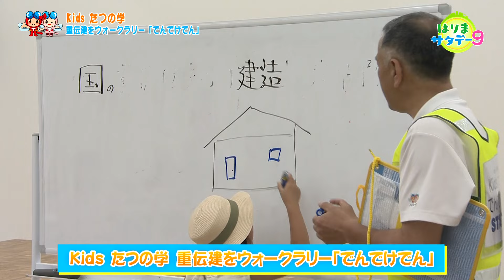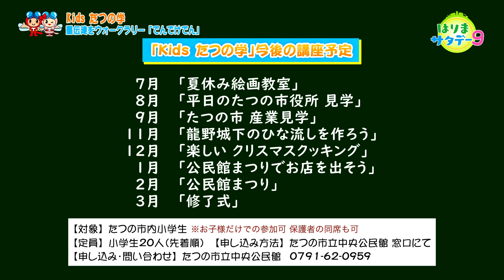【たつの市】Kids たつの学 重伝建をウォークラリー「でんでけでん」／はりまサタデー９・FOCUSはりま（2024年6月22日OA）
未来を担う子供たちに、たつの市内にある様々な歴史文化遺産について
学んでもらい、郷土への愛着を深めてもらうため、「Kids　たつの学」の名を冠した講座をご紹介。
リポーター：大塩朱美

■「Kids　たつの学」
【対象】たつの市内小学生　※お子様だけでの参加可　保護者の同席も可
【定員】小学生２０人（先着順）
【申し込み方法】たつの市立中央公民館　窓口にて
■たつの市立中央公民館
（9:00～21:30／休館日：月曜日・祝日）

★☆★☆はりまサタデー9★☆★☆
毎週土曜日9時～放送中！

自然、歴史、文化・・・豊かな自然に恵まれた豊穣の地、播磨圏域。
「播磨圏域連携中枢都市圏構想」は、圏域の社会・経済の維持と活性化のために、８市８町（姫路市・相生市・赤穂市・宍粟市・たつの市・加古川市・高砂市・加西市の8市、市川町・神河町・上郡町・佐用町・太子町・福崎町・稲美町・播磨町の8町）が連携し、協力し合う枠組みです。
「人口減少社会であっても光り輝く播磨圏域」を目指し、経済活性化、魅力の向上、住民が安心して暮らすことができる圏域づくりに取り組んでいます。

©SUN-TV,co.ltd